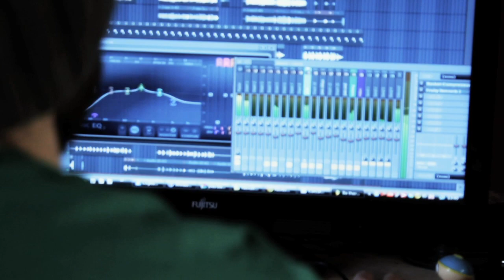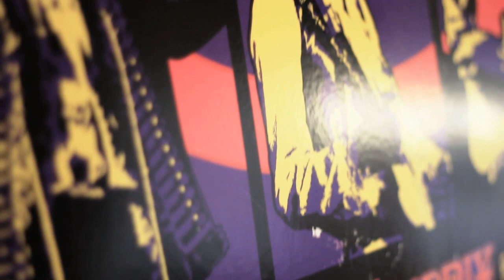Rap-Torial - Be There (Official Music Video)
Filmed & Edited by John Abbott